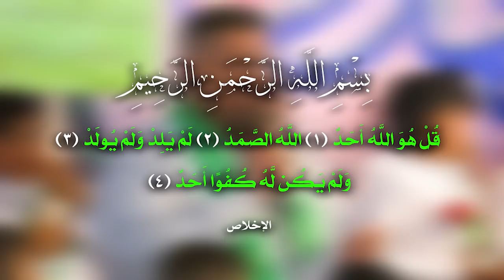راب مهدوي إسلامي || المهدي منهاج إعتدال || حيدر الصافي || كلمات : أبو باقر المياحي